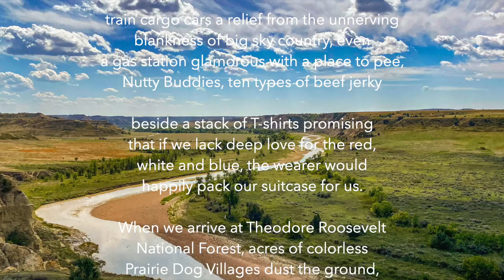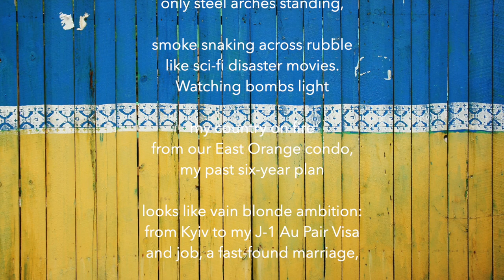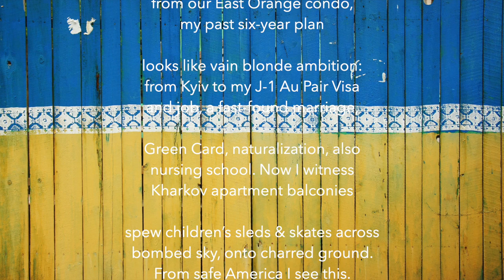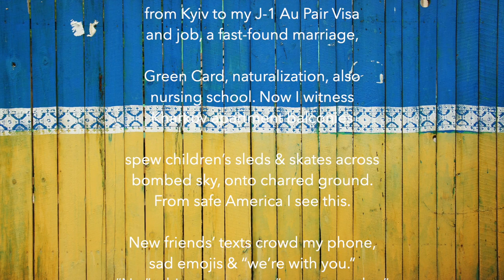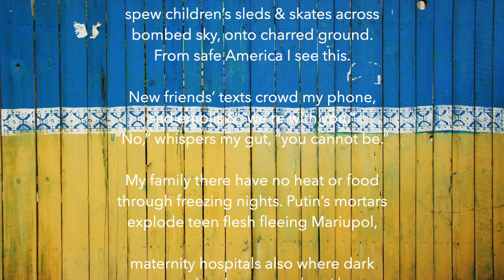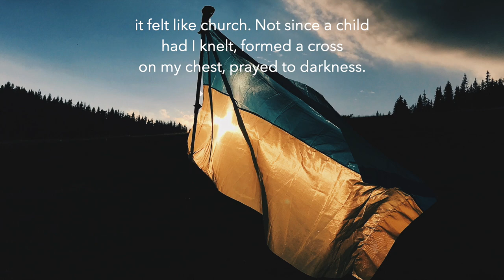American Daughters by VA Smith: Book Trailer